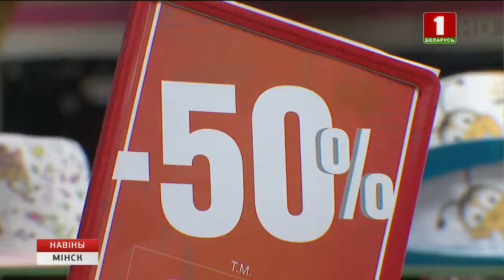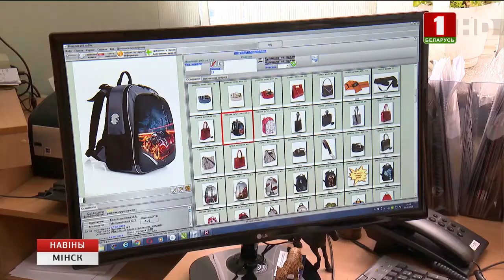В Минске начали работу школьные базары в новом формате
В магазинах разместили все необходимые товары на одном этаже или в торговом зале. В 400 магазинах столицы есть необходимая навигация и закуплен широкий ассортимент одежды, обуви, канцелярских товаров. Подробнее - Наталья Кезик